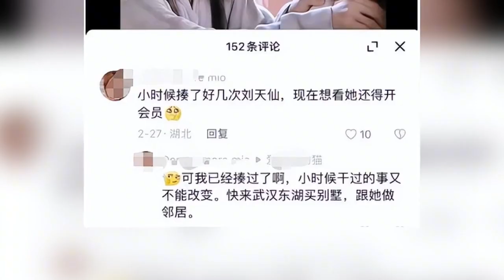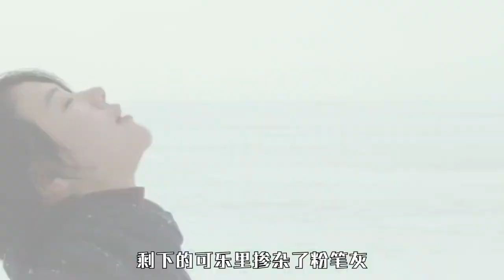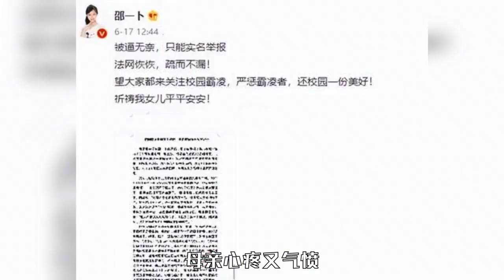那些被霸凌的明星，有人自杀，有人抑郁，刘亦菲因太美被当眼中钉